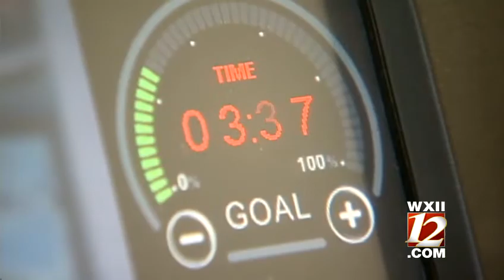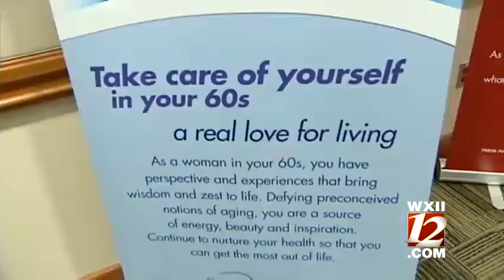Medical center for women named after Maya Angleou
Forsyth Medical plans to open a women's health and wellness center next month.